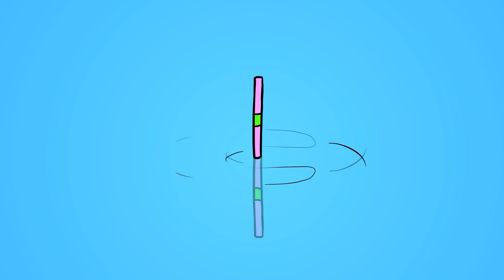[로블록스] 새로운 친구 "로봇 강아지" 이름을 지어주세요~!! [입양하세요 105화] - 민또 경또 -